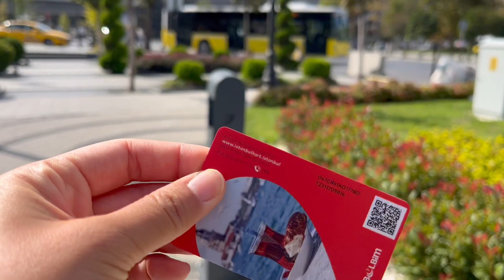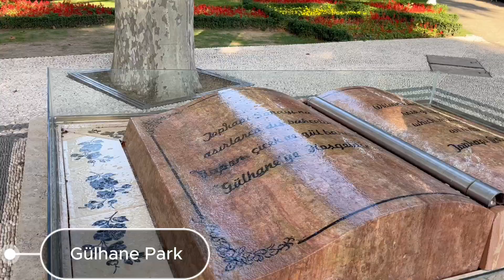Istanbul - Ein Kurztrip in eine historische Stadt am Bosporus.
Hallo zusammen! Wir sind insgesamt 3 Tage in Istanbul gewesen. Da wir am 3. Tag schon nach Korfu weiter sind, könnte man eigentlich sagen, dass wir nur 1,5 Tage Zeit hatten, um uns die Stadt anzuschauen.

Tips für euch:
1. Kauft vor Einreise eine e-Sim online.
2. Holt euch eine aufladbare Metro Karte am Automaten. Diese könnte ihr für mehrere Personen nutzen, man muss sie nur öfters durchziehen.
3. Schaut euch die Bewertungen der Restaurants an, die helfen wirklich bei der immensen Auswahl.
4. Nehmt die Taksim Tram runter durch die Einkaufsstrasse, denn die ist sehr belebt und die Strecke zieht sich.

Und hier noch Informationen zu meinem Video allgemein:
Musik habe ich von Youtube Studios.
Bilder / Videos sind meine eigenen.
Videoschnitt habe ich dieses Mal mit capcut gemacht.